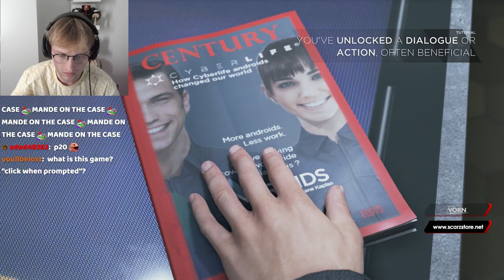The 5G Network Is Corrupting The Androids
This is the 2nd channel of Mande, Like and sub if you like watching Mande play variety games.
This channel will be used to upload variety vods regularly.